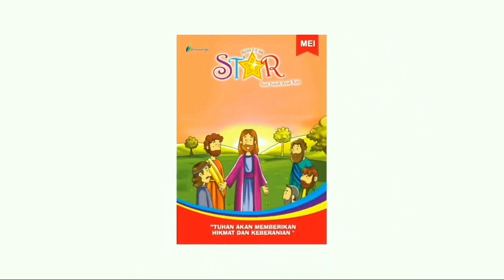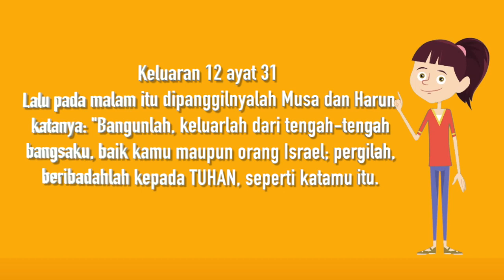Renungan Harian Anak Lilin Kecil 1036